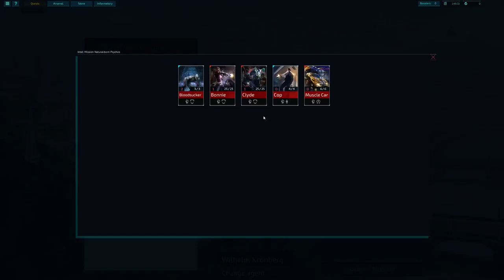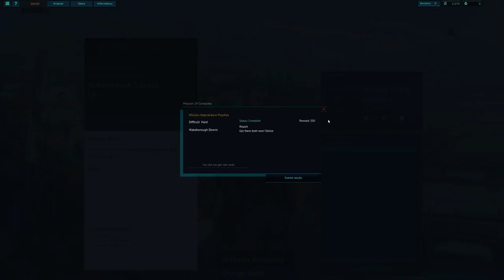Panoptes Gameplay Scientist Mission 29 Natural Murder